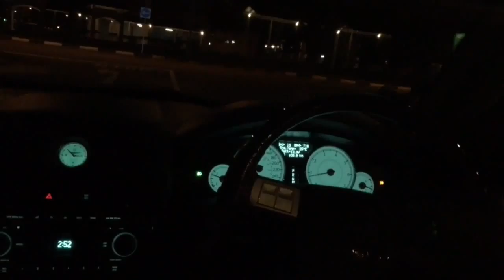Keane's Chrysler 300c Late Night Supper Singapore